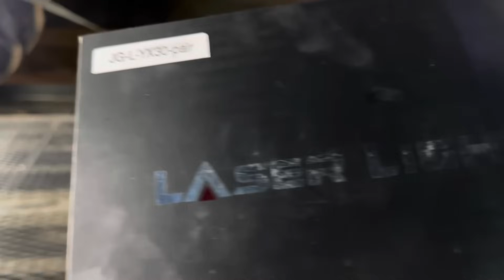WE FOUND AN ABANDONED BOUNTY HOLE !